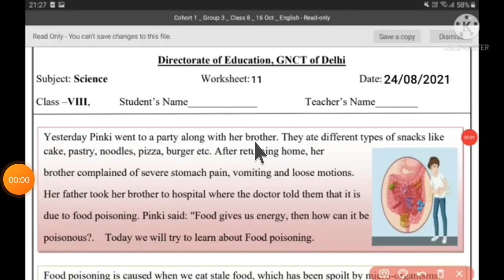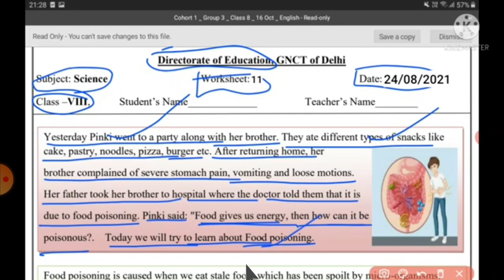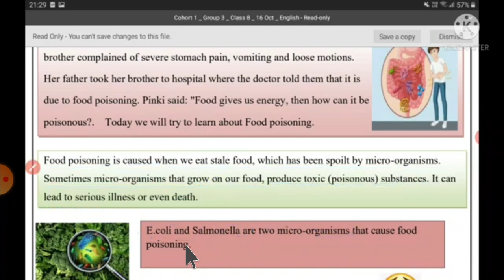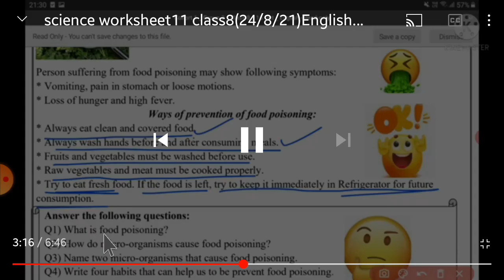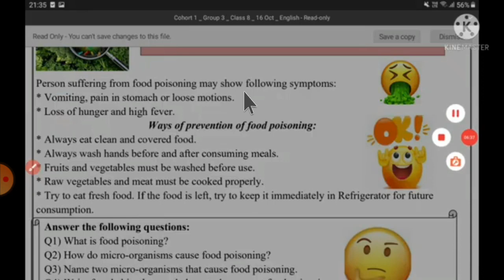worksheet no 11. subject science. class 08. English medium. date ( 24/08/2021 ). worksheetno11...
worksheet no 11. subject science. class 08. English medium. date ( 24/08/2021 ). worksheetno11...worksheet no 11. subject science. class 08. English medium. date ( 24/08/2021 ). worksheetno11...